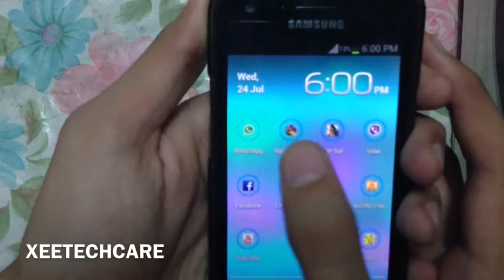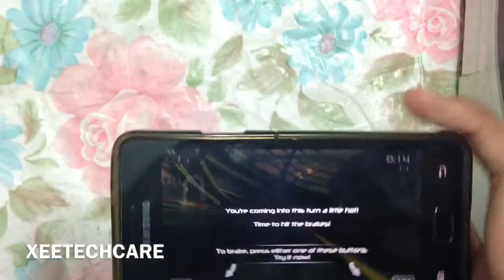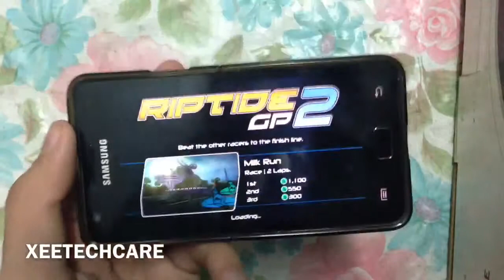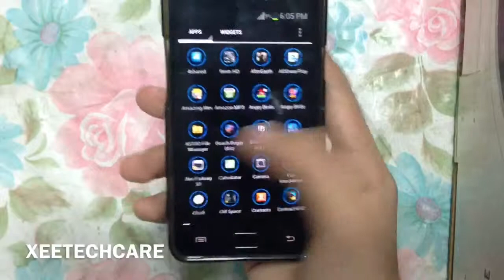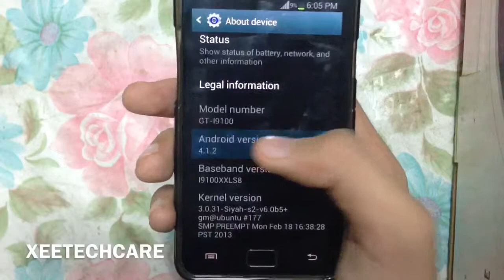Samsung Galaxy S2 Riptide GP2 Gameplay